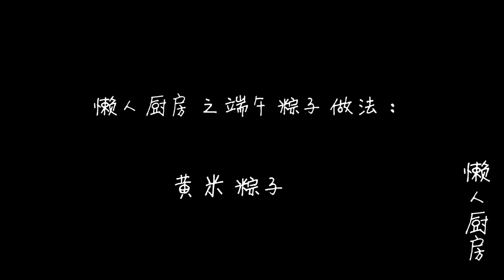包粽子不一定要加糯米，试试这种米包的，配上蜜枣香甜软糯